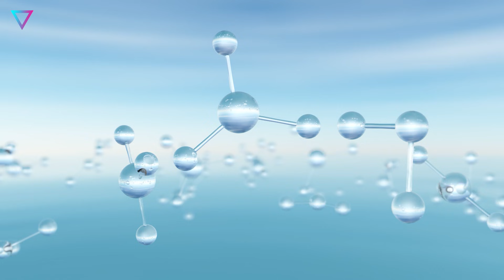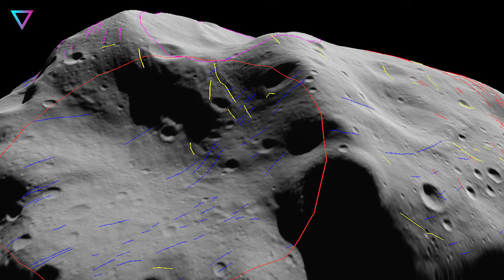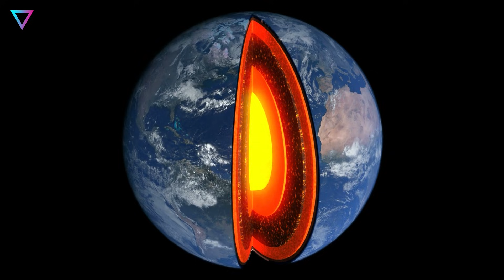▽ Откуда взялась вода на Земле?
Как на нашей планете появилась вода? Почему её вообще не должно было быть, и какие гипотезы учёные предлагают? В этом видео мы разберём разные версии происхождения земных океанов — от древних астероидов и столкновений до магматических океанов и следов на других планетах.
00:00 | Вступление
01:22 | Воды быть не должно
03:12 | Рождение воды
04:31 | В метеоритах и астероидах
08:52 | В результате столкновения
10:56 | Из океанов магмы
12:44 | На других планетах
16:44 | Заключение